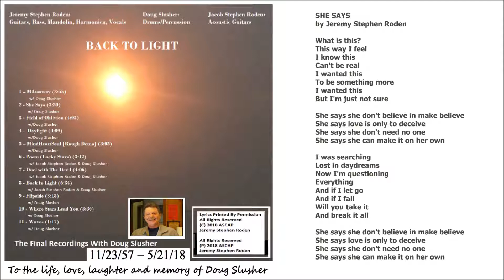SHE SAYS by Jeremy Stephen Roden with Doug Slusher on Drums and Percussion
SHE SAYS, BACK TO LIGHT, Doug Slusher on Drums and Percussion, Folk, Rock, Indie, Psychedelic, Blues, Jeremy Roden, Jeremy Stephen Roden, ASCAP